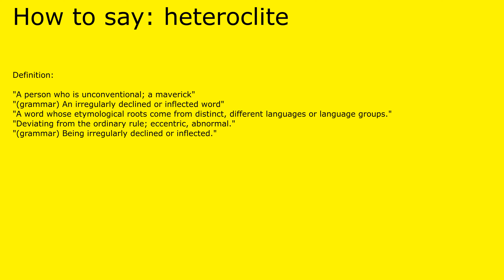How to pronounce heteroclite by british speaker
Definition of heteroclite:

 "A person who is unconventional; a maverick"
"(grammar) An irregularly declined or inflected word"
"A word whose etymological roots come from distinct, different languages or language groups."
"Deviating from the ordinary rule; eccentric, abnormal."
"(grammar) Being irregularly declined or inflected."